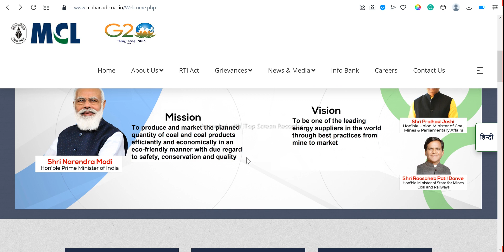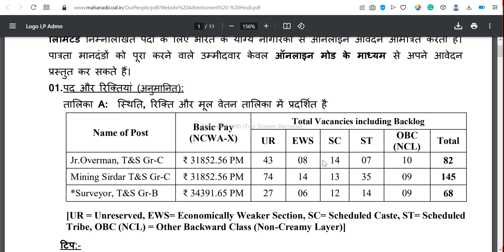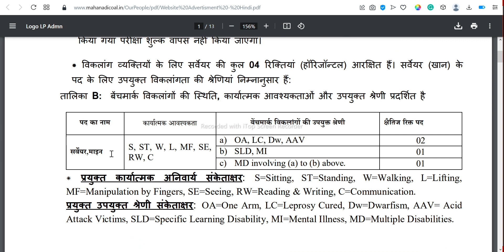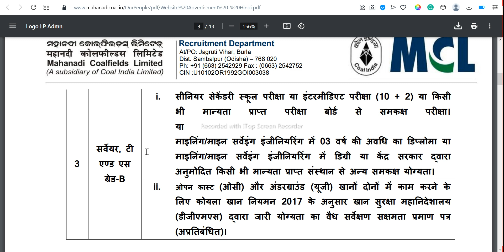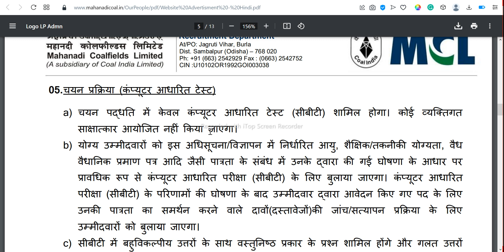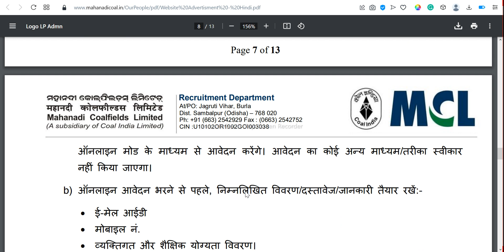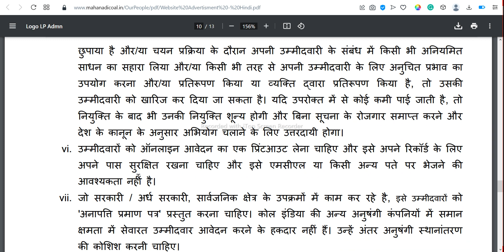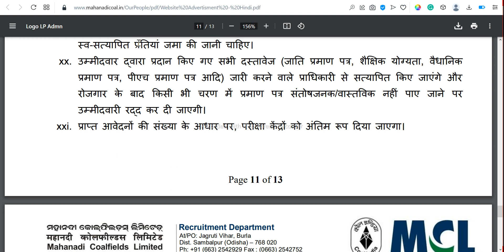MCL Recruitment 2022-23. Mahanadi Coalfield Limited Mining Sirdar, Jr Overman Surveyor Vacancy 2023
Hello Friends, welcome back to Gaynoday 4U  the latest Central and State Govt & Pvt Vacancy update Youtube channel.
Today, we have described MCL Recruitment 2022-23.
Mahanadi Coalfield Limited (MCL) invites Online Application From eligible citizens of India for the Recruitment of Junior Overman, Mining Sirdar T&S (Grade-C), and Surveyor (Grade-B) 295 vacant Posts.
Watch complete Information like Important application Dates, Eligibility Criteria, Educational Qualification, Age Limit, Selection Procedure, and Total Vacancies Details Category wise. and other Essential facts.
After Collecting the full information and satisfying with self eligibility can apply from 3rd January 2023 by using the official web
Full Details are given in Hindi and English.
MCL-Recruitment2023. MahanadiCoalFieldLtdVacancy2022-23 MCLOnlineFormMiningSirdarSurvayor&JrOvermanPost.
भारत सरकार का एक उपक्रम कोल इंडिया लिमिटेड  की अनुषंगी कंपनी महानदी कोलफील्ड्स लिमिटेड जूनियर ओवरमैन खदान सरदार,एवं सर्वेयर
  पदों के लिए  भारत के योग्य नागररकों से ऑनलाइन आवेदन आमंत्रित करता है।
योग्यता शर्ते को पूरा करने वाले  उम्मीदवार केवल ऑनलाइन मोड के माध्यम से अपने आवेदन प्रस्तुत कर सकते हैं।
Seaching Keypoints-
How to apply for MCL Recruitment 2022 | AVedan Kaise Kare? | ONline Form Kaise Bhare?  | MCL Vacancy notification 2022. | How to Download Official in Hindi.  |  MCL Online form sirdar Mining, Surveyor and Junior Overman Grade B & C Post 2023.
To Know more latest Approached Vacancy for 2022-23.
How was today's Video? Give feedback.
Is this helpful for you?
Thank You, Friends.
See you New Session
Jai HInd
         Jai Bharat.